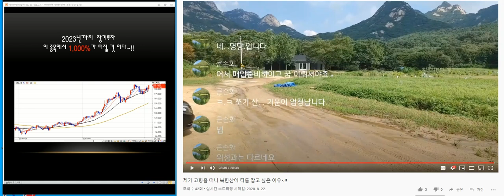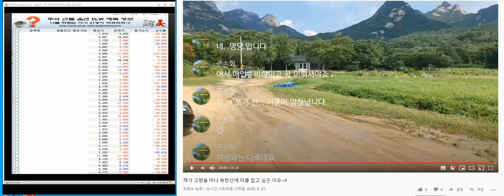제가 고향을 떠나 북한산에 터를 잡고 싶은 이유~!!